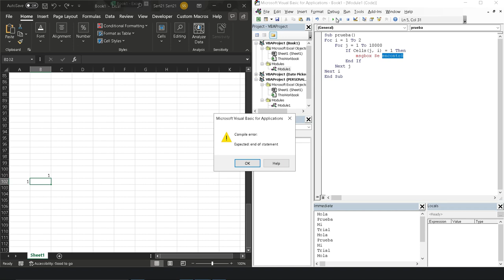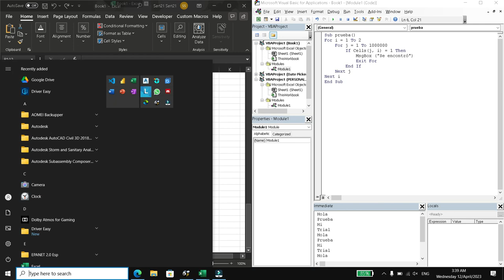Exit a for loop in VBA